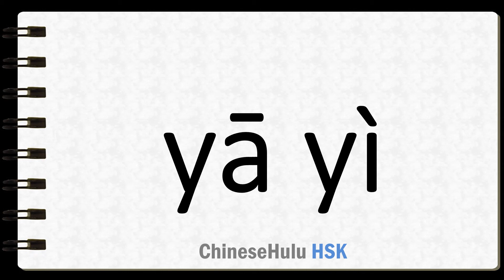How to Say inhibition in HSK Chinese